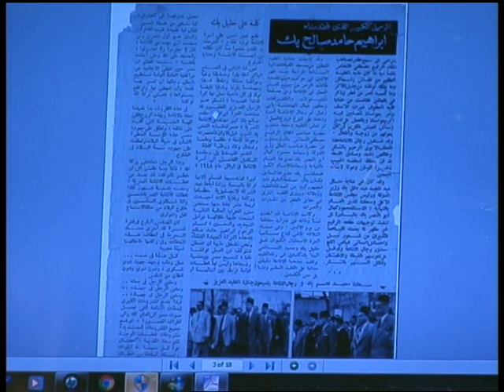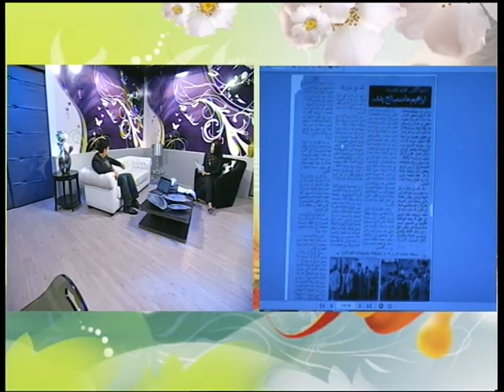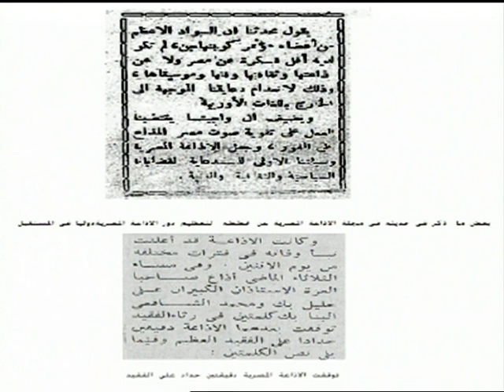VTS 01 7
Eng. Ibrahim hamed saleh ,the lead as a scientist ,he built the new Egyptian radio made the Egyptian radio moves from locality into international ,when he passed away the Egyptian radio transmission stopped for 2 minutes for the first and last time in its history